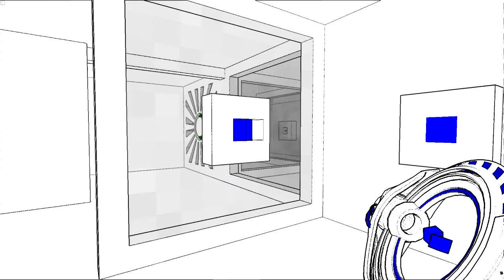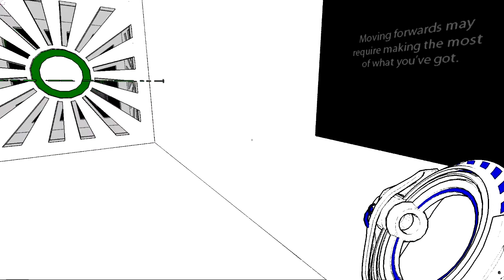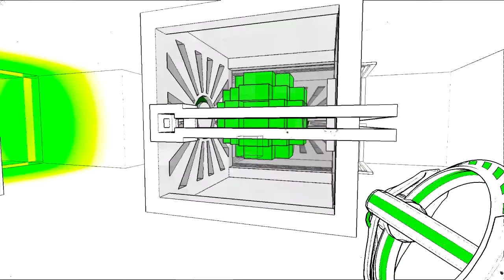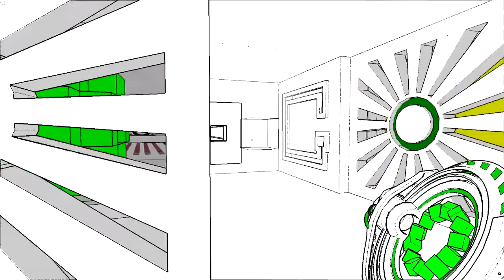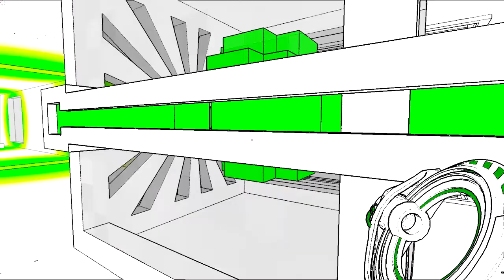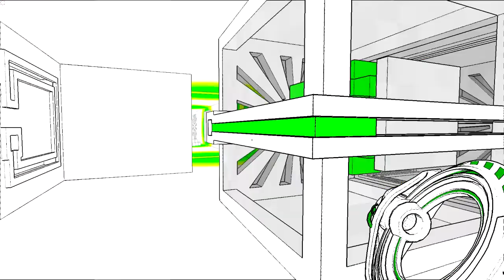Let's Play Antichamber #13: Feeling smart again! :D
# Please leave a rating/comment and favorite/share the video if you liked it - and you should read the description ;)

# Gameplay:
I am playing the game Antichamber on Steam.

# Commentary:
Just talking while doing a Let's Play of the game.